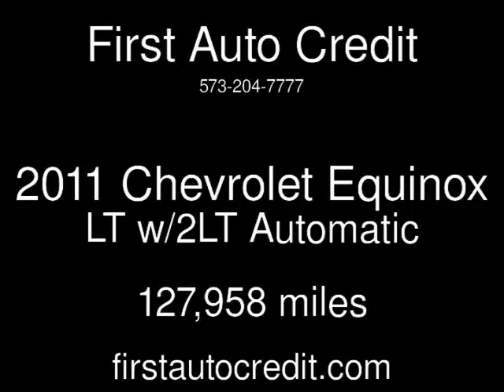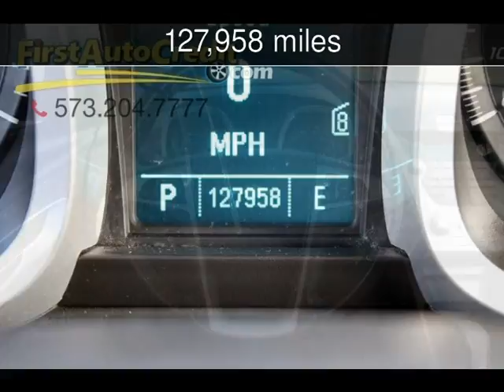2011 Chevrolet Equinox LT w/2LT Used Cars - Jackson ,MO - 2017-03-11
See more details about this used car This 2011 Chevrolet Equinox LT w/2LT with 127,958 miles is for sale at First Auto Credit.